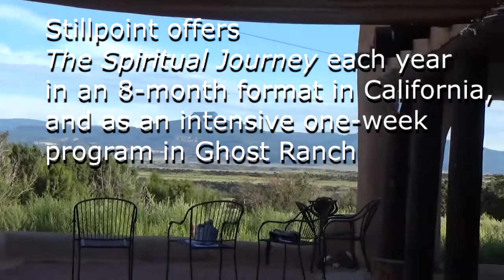Stillpoint Spiritual Journey at Ghost Ranch - Participant Impressions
Impressions from participants in Stillpoint's "Spiritual Journey" program, Summer, 2015, in Ghost Ranch, New Mexico.